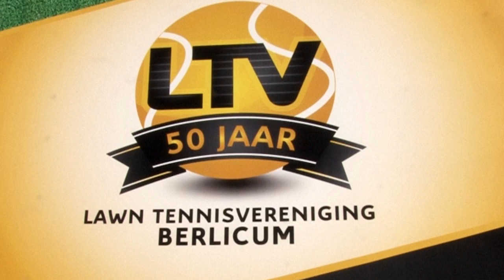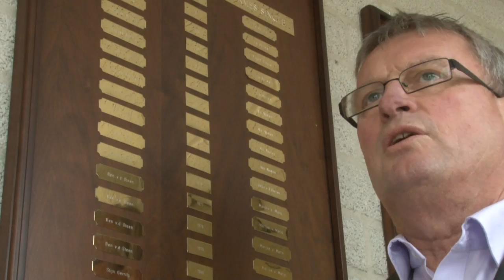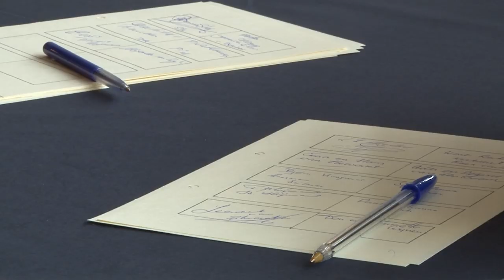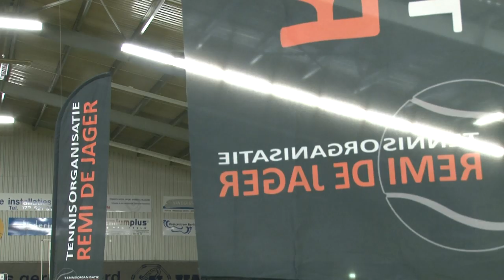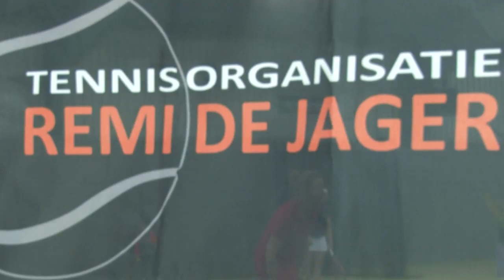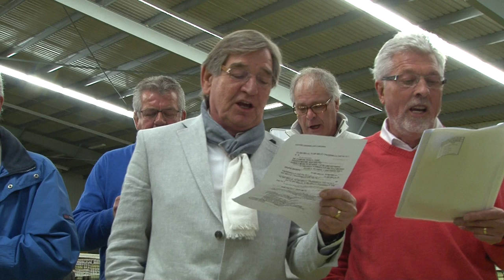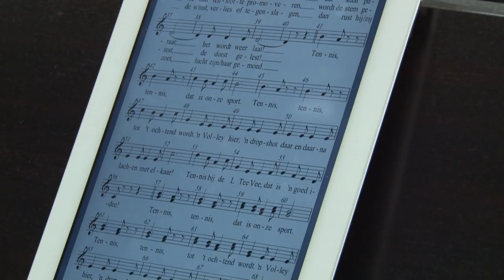50 jaar LTV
Reportage van de receptie tijdens 50-jarig jubileum LTV Berlicum 2014